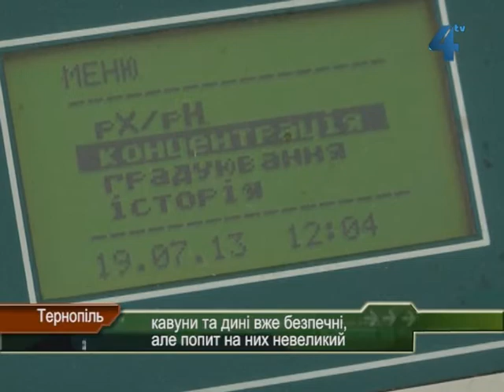Масово кавуни та дині на ринках міста поки що не купують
Сезон на кавуни та дині цього року розпочався швидше, ніж завжди. У Тернополі перші баштанні з'явились місяць тому. Ягоди швидше доспіли, пояснюють продавці, а от покупці, схоже в їх безпечність поки що не дуже вірять. Адже масово кавуни та дині на ринках міста поки що не купують.